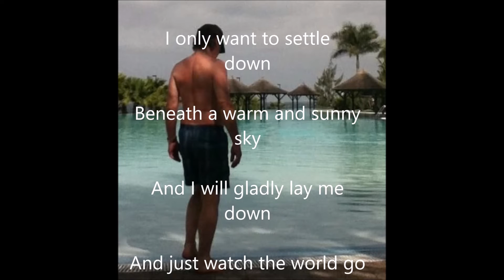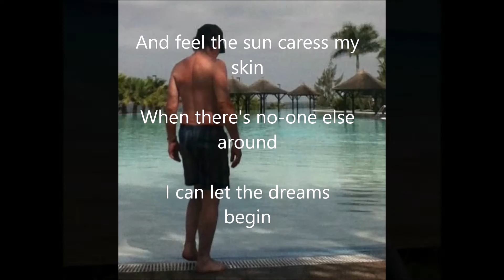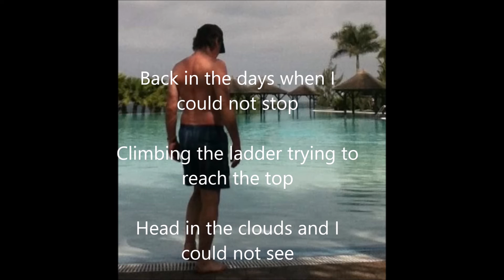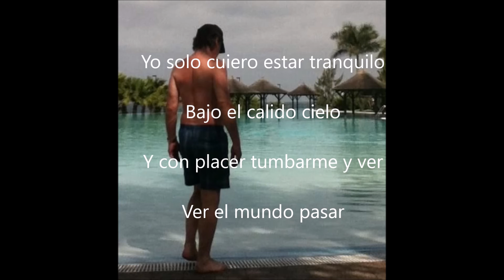Ver El Mundo Pasar. By David Paton. pilot-magic.com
A new song for 2020. I have no plans for a new album, my new songs will be posted here for you to listen to. I hope you enjoy them.